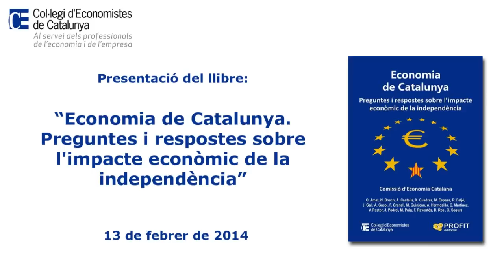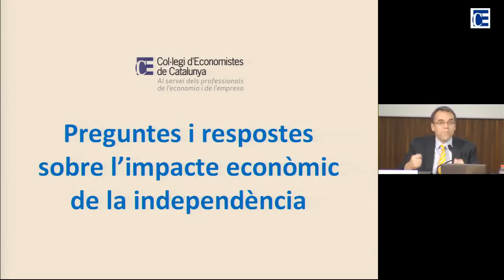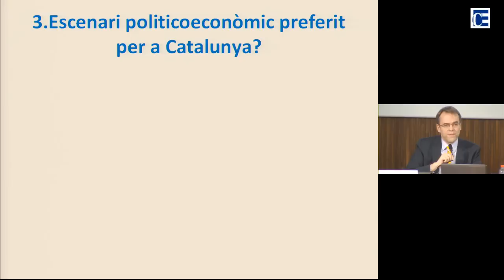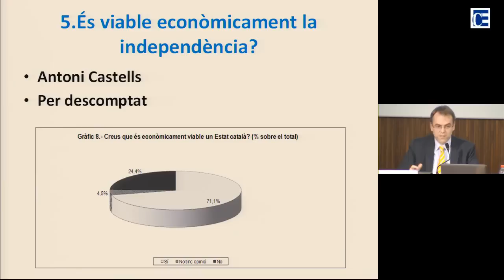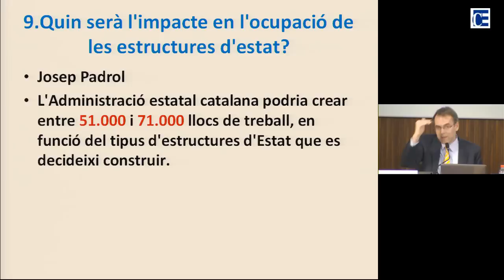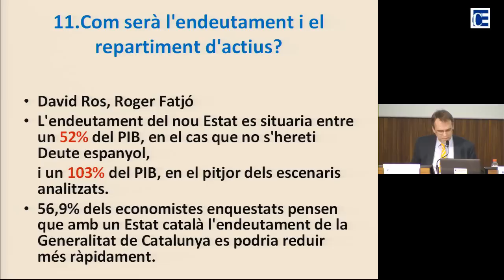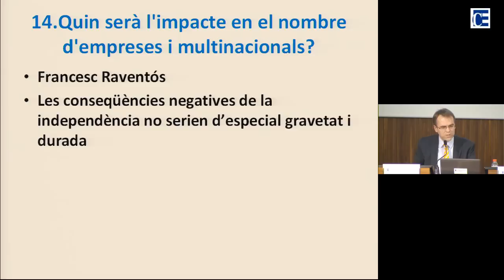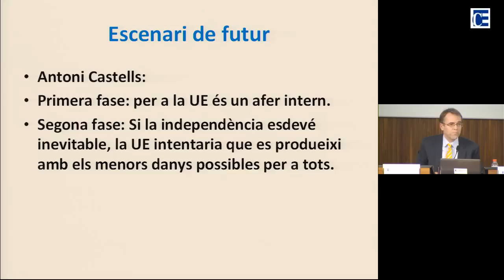13/02/2014 Presentació del llibre "Economia de Catalunya..."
Presentació del llibre "Economia de Catalunya. Preguntes i respostes sobre l'impacte econòmic de la independència" a càrrec de la Comissió d'Economia Catalana del Col·legi d'Economistes de Catalunya.

L'acte va comptar amb la participació de:

- Sr. Joan B. Casas, degà del Col·legi d'Economistes de Catalunya

- Sr. Juan José López Burniol, notari

- Sr. Oriol Amat, economista, catedràtic de la Universitat Pompeu Fabra i coordinador del treball

- Sr. Modest Guinjoan, economista, president de la Comissió d'Economia Catalana i coordinador del treball